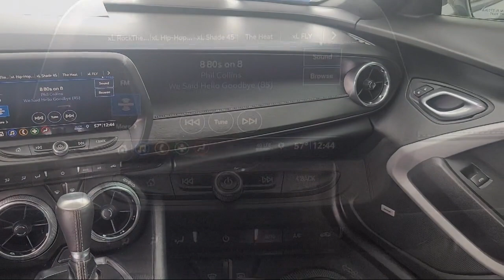2019 Chevrolet Camaro 1LT Coupe Oakland Alameda San Leandro San Lorenzo Hayward Castro Valley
2019 Chevrolet Camaro 1LT Coupe Stock Number: A00045A Vin:1G1FB1RX1K0112960.

The Ford Store San Leandro is proudly serving our friends and neighbors in Oakland, Alameda, San Leandro, San Lorenzo, Hayward, and Castro Valley. or give us a call at for more information about this or any of our other vehicles.
The Ford Store San Leandro
1111 Marina Boulevard